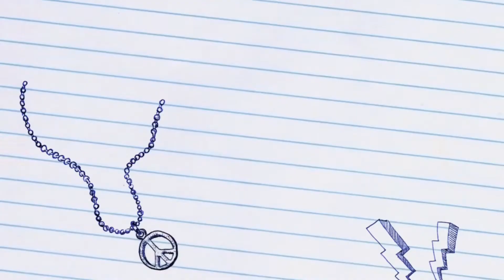Coco’s Here Trailer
A trailer of Coco’s here. Please always watch Coco’s daily videos for more fun and cuteness of a Yorkshire Terrier mix dog. Lovely and sweetness overload. 🐾🐾🐾

Hope you like our videos and for more videos to come please don’t forget to LIKE, SHARE, COMMENT, and SUBSCRIBE to our channel and click the Bell button for more videos.